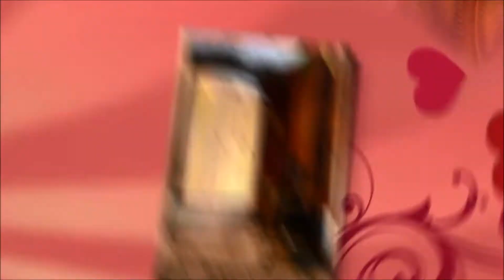בלב הטבע - מתחם אירועים ומסיבות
בפינה קטנה ושקטה בלב פרדסי השפלה, 20 דק' מהעיר הגדולה מצוי מתחם אירועים ומסיבות מעט שונה :)

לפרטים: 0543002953